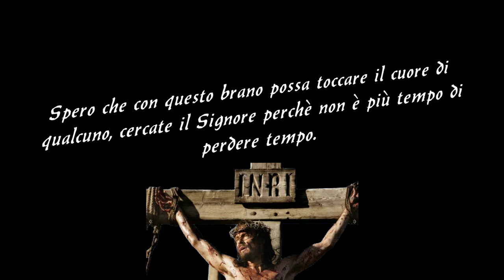Giuseppe De Bartolomeo - Gesù (Ufficiale 2021)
Cover di Gesù di Gianni Vezzosi
Registrazione: Enzo Mignogna
Regia: Gianluca Violetto
EMB Music Project